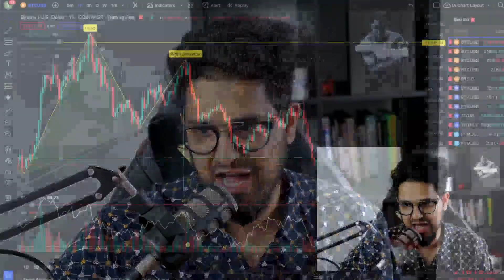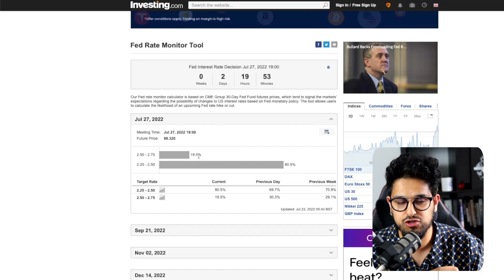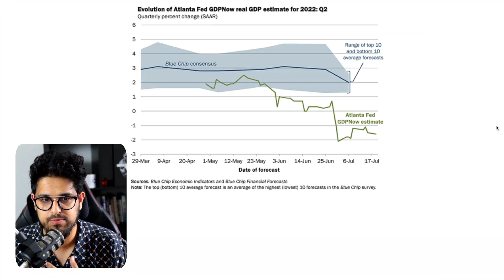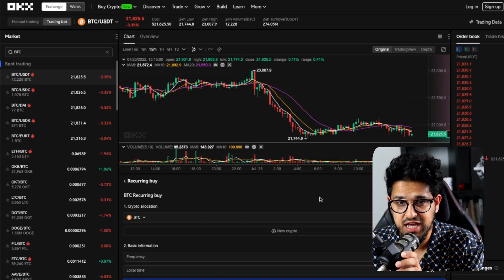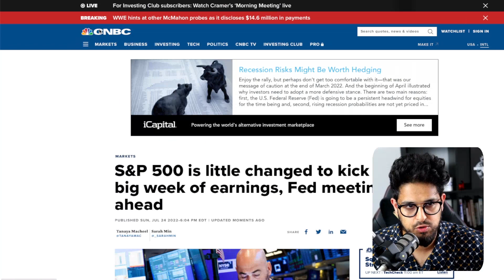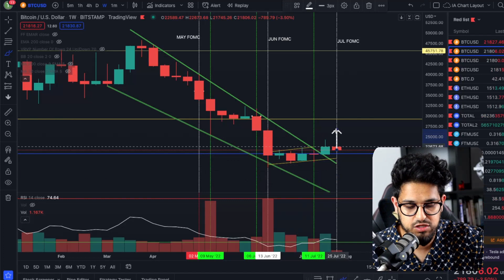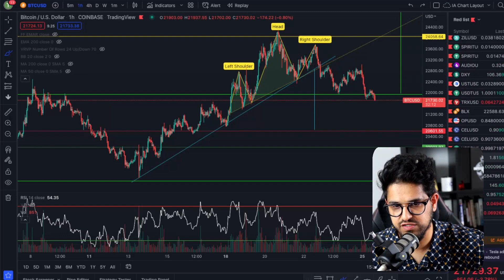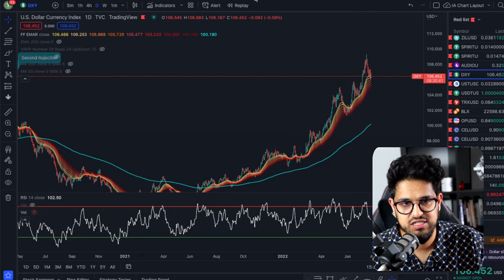BITCOIN TANKS!! Is this JUST THE start of the PAIN?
✅ BYBIT: DEPOSIT AND WIN A FREE IPAD & EARN UP TO $4,220 IN BONUSES

Timecodes
00:00 - $BTC red day
01:05 - Fed Rate Monitor
03:05 - CPI
03:25 - GDP Figure
04:25 - Earnings
05:14 - Recurring buy?
06:50 - Wider Market Economy
07:35 - BTC Previous trends
09:10 - $BTC Key lvls
10:16 - $ Index
11:50 - Wallets Holding BTC